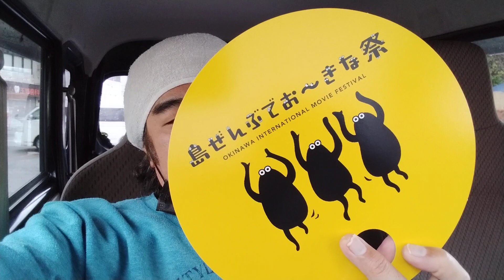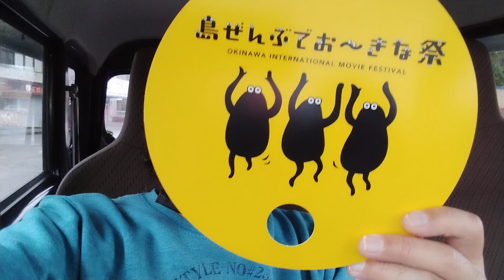2023年2月5(日)LAUGH＆PEACE“UTAGE(宴)”みてきました。その621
昨日、名護市民会館で開催されたLAUGH＆PEACE“UTAGE(宴)”
みてきましたので、ご報告～。

○2月9(木)/那覇市・首里@アルテ崎山
『第90回　ミュージックバトン』
¥1000（+要オーダー)
OPEN19:30/START19:55
【共演】ナカヤマヒロアキ/MC:Serika
那覇市首里3丁目34
【ご予約・問い合わせ】

○2月23(木)/沖縄市@ZIGZAG
『山田ばさら企画～大交流会～』
¥1500(1ドリンク別)
OPEN19:30/START20:00
【共演】上門みき/ズルムケ直樹
沖縄県沖縄市胡屋1-8-36島袋ビル2F

東京での大学時代に音楽活動を始める。
2020年、初のフルアルバム「さらばんじ」発売。
2022年、関東、中国(山口)、北海道ツアー敢行。沖縄市を拠点に日本各地ツアーまわりを再開。